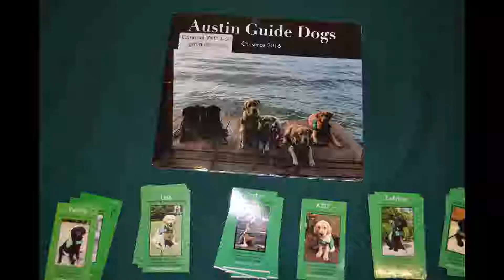The UT Austin Disability Fest, Fall 2018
Disability Fest is a new event hosted by the UT Austin Disability Advocacy Student Coalition. The event spreads positive awareness of how people with disabilities live their daily lives in a fun and interactive way.